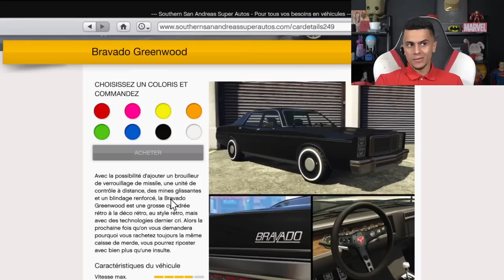JE CUSTOM LA NOUVELLE VOITURE DE POLICE DU FIB !